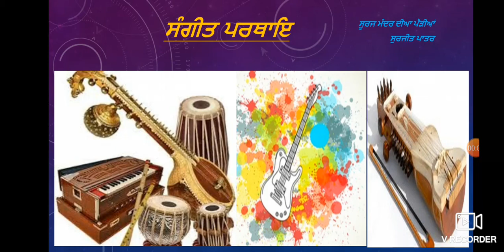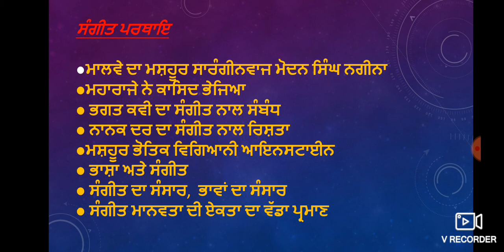ਸੰਗੀਤ ਪਰਥਾਇ | ਸੂਰਜ ਮੰਦਰ ਦੀਆ ਪੌੜੀਆਂ |ਸੁਰਜੀਤ ਪਾਤਰ| B.A class | music gurbani | latest punjabi songs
ਸੂਰਜ ਮੰਦਰ ਦੀਆ ਪੌੜੀਆਂ
 ਲੇਖਕ ਸੁਰਜੀਤ ਪਾਤਰ

punjabi pedagogy
punjabi compulsory
punjabi literature
laterst punjabi gk
punjab patwari exam
current Affairs
punjabi master cadre
ctet
htet
ptet
ugc net NTA
m.a punjabi,  B.A, B.Ed class
ਪੰਜਾਬੀ ਸਾਹਿਤ ਤੇ ਸਭਿਆਚਾਰ ਨਾਲ ਸੰਬੰਧਤ ਮਹੱਤਵਪੂਰਨ ਜਾਣਕਾਰੀ